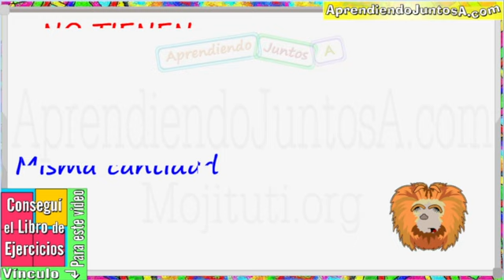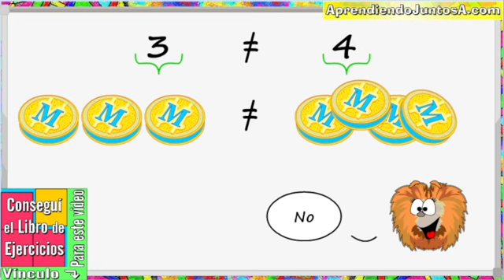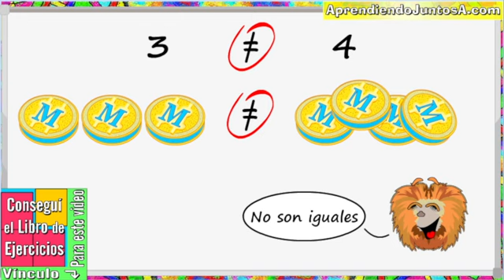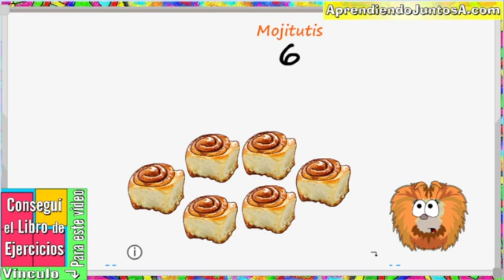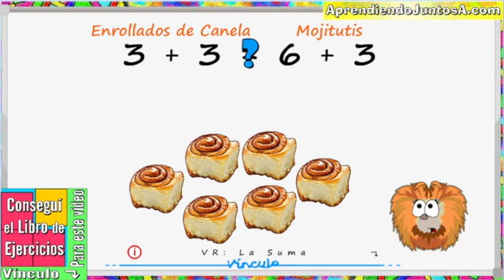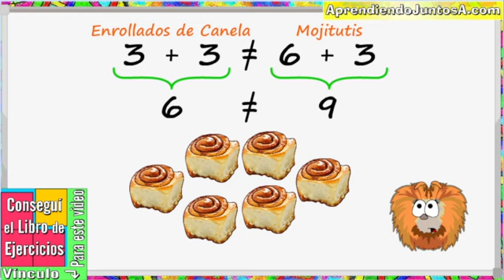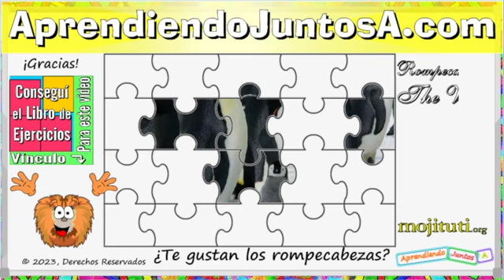Desigualdades, explicado con claridad.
En este video, repasaremos Desigualdades con la ayuda de Elena, nuestra amiga Mojituti.
Este repaso pretende refrescarte la memoria sobre la metodología que aprendiste tiempo atrás; y, reforzar lo que te enseñaron en el aula, para que podás ayudarles a otros con el tema.

Espero que nuestra amiga Mojituti y yo hayamos podido ayudarte con este tema matemático.

~Elena es una tití león dorado.  El sonido que escuchás en el video, es uno de los que hacen los titís leones dorado en la vida real.~
Podés detener el video en cualquier momento mientras trabajás la materia en el libro.

Podés transferir la imagen a más de mil productos.
¡Modificalo tanto como querrás!
¿Te gustan los rompecabezas?

Si cambiás el tamaño del rompecabezas, ¡aseguráte de ajustarle el tamaño a la imagen!  Los rompecabezas están predeterminados al tamaño más grande de 1014 piezas.  Los rompecabezas más pequeños son más económicos.

¿Te gustó la Mandala?
Date un descanso, colorea y relájate con la colección 5-en-1 de Mandalas Místicas que encontrarás en: